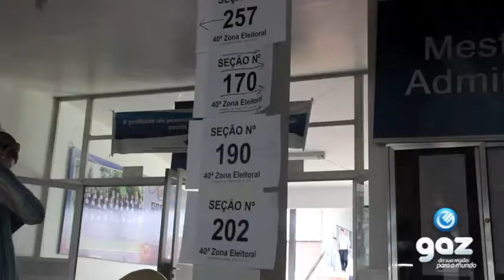Eleições em Santa Cruz